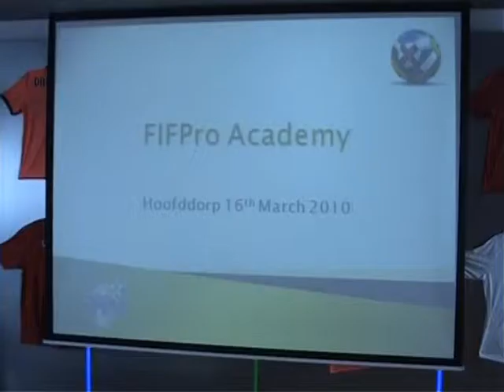1st Workshop FIFPro Online Academy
FIFPro Division Europe organized the first workshop for all countries and institutions participating in the FIFPro Online Academy. On Tuesday 16 March all stakeholders gathered at FIFPros head office. A video impression.